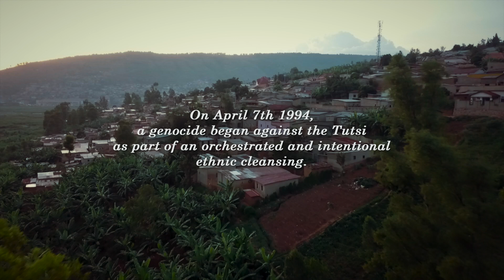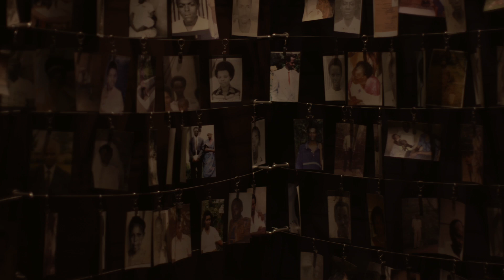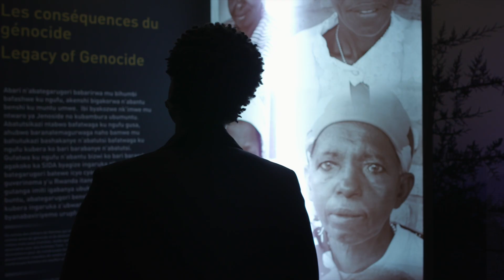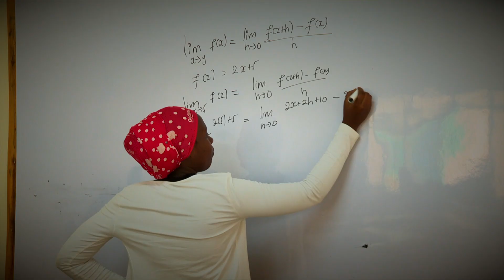Kwibuka25 Documentary | Remember, Unite, Renew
Kwibuka means ‘to remember’ and describes the annual commemoration of the 1994 Genocide against the Tutsi in Rwanda.

This year marks the 25th commemoration of the 1994 Genocide against the Tutsi. Kwibuka 25 provides an important opportunity to remember the victims of the genocide, preserve its evidence and educate about its history as well as the lessons that Rwanda has learned.

Kwibuka 25 is a time to Remember by honoring the memory of the over one million victims, Unite through the strength and dignity of our nation, and Renew our determination to build a prosperous future for generations to come.

Watch the powerful and moving 'Remember, Unite, Renew' short film that premiered on 7 April 2019 at the 25th Commemoration of the 1994 Tutsi.